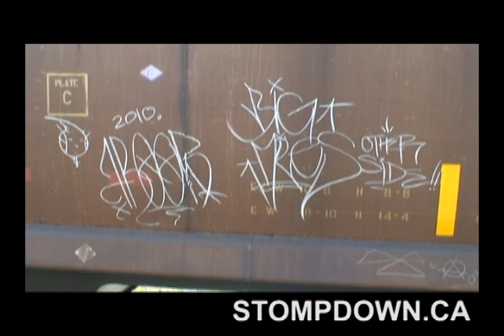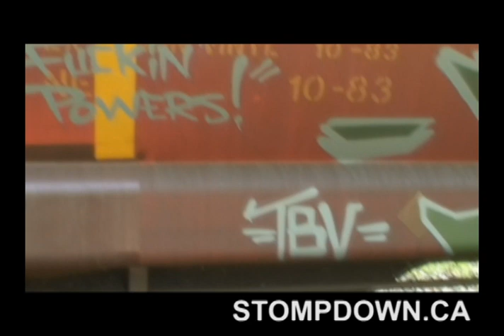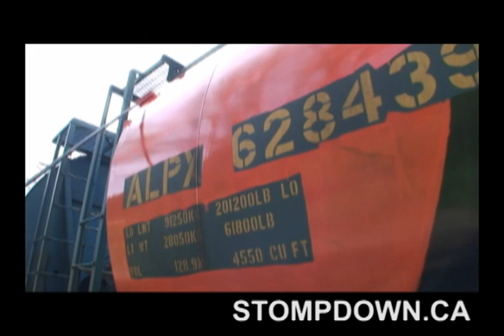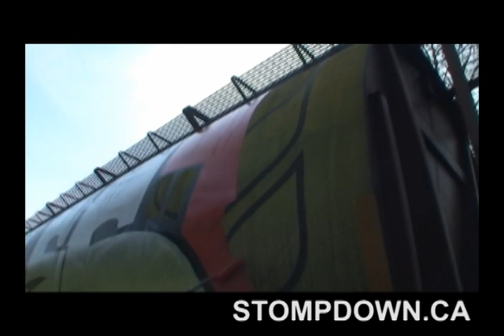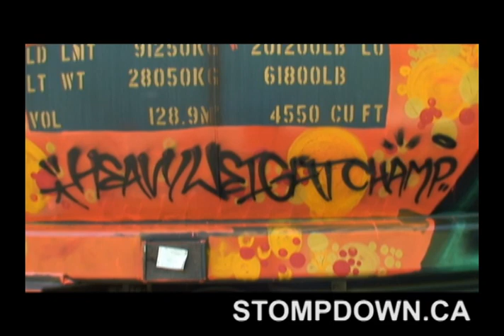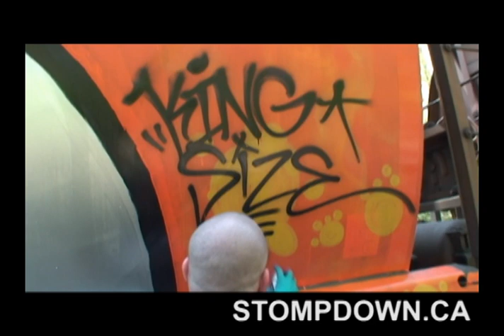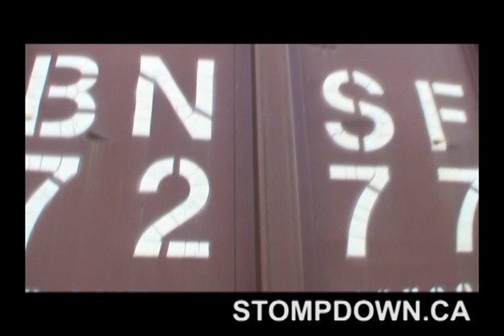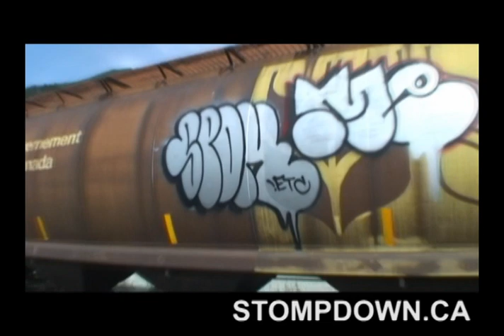Big Miles One - Stompdown Killaz